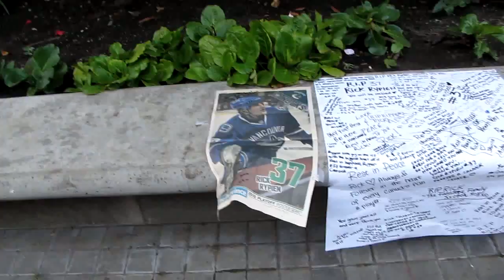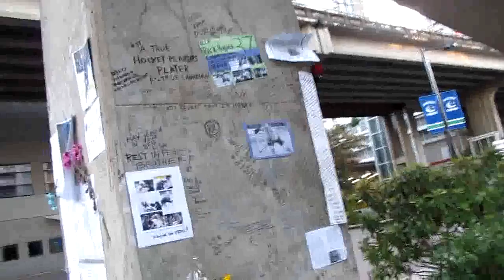View of the Rick Rypien tribute monument at Rogers Arena - August 17th, 2011 8:15 PM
The NHL, Vancouver Canucks, Winnipeg Jets, Manitoba Moose, Regina Pats, Crowspass Nest, Coleman Alberta and of course, his family, friends & fans lost a great athlete and person August 15th, 2011 when Rick Rypien passed away at the age of 27.

A tribute was quickly put together on facebook to take place from 2 PM to 8 PM on Aug 17th at the arena he called home in his NHL career, Rogers Arena.

A wall of flowers, written messages, gifts and other items were left. They were left to mourn and to celebrate the life of a player that had touched so many for his pure determination & heart.

This is a short video of the scene after the event "officiall" ended. Of course, even right now, people are still adding to it.

Rick, you are truly missed. You were definitely loved. Wish all this could have made a difference to you.